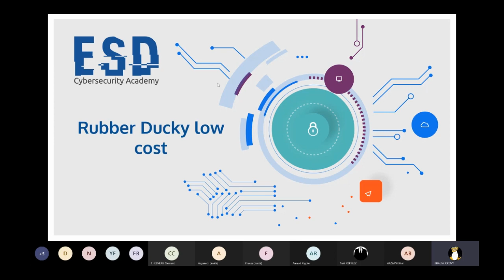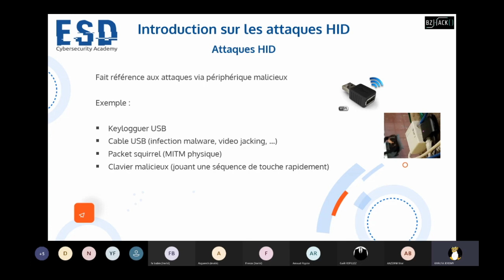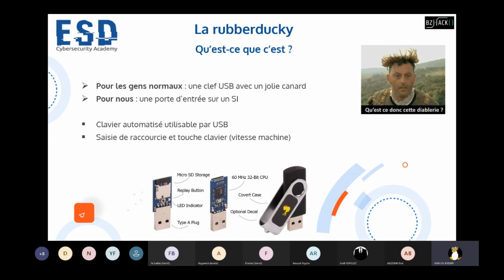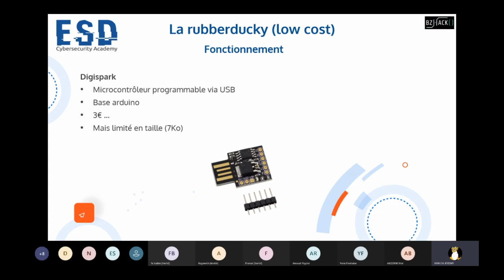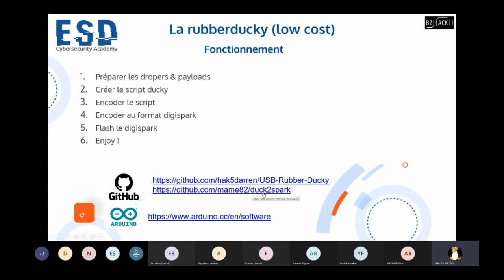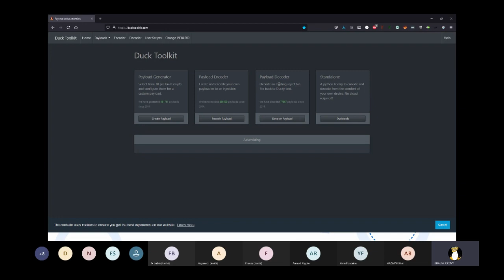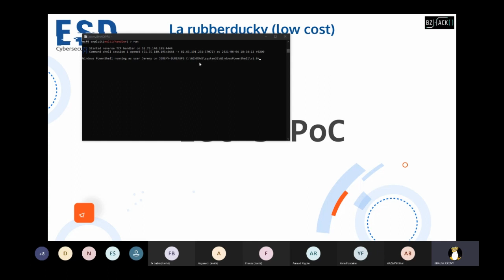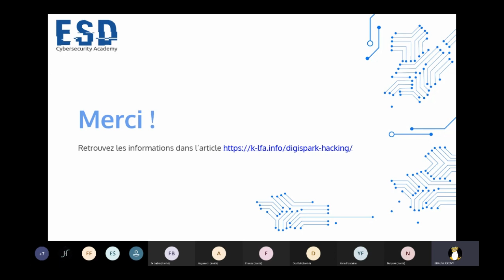[WEBINAIRE] ESD academy - Créer une Rubber Ducky pour 3 euros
Démonstration sur la fabrication d'une Rubber ducky pour 3 euros.